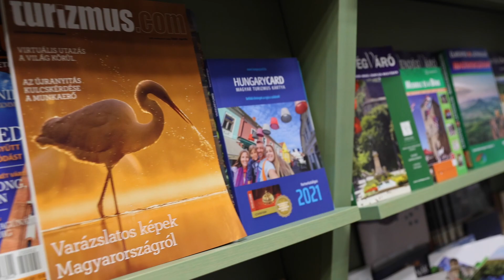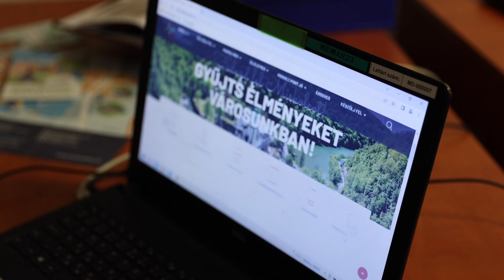Ismerd meg a HelloMiskolc csapatát!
HELLO MISKOLC!
Készítette: MIDMAR Kft.